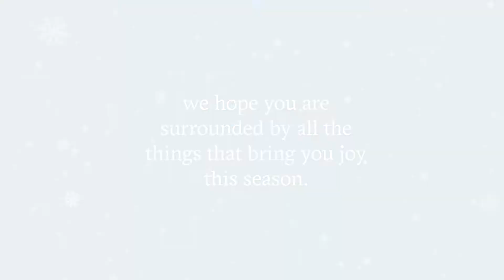Happy Holidays From UT Health Austin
We hope you are surrounded by all the things that bring you joy this holiday season.